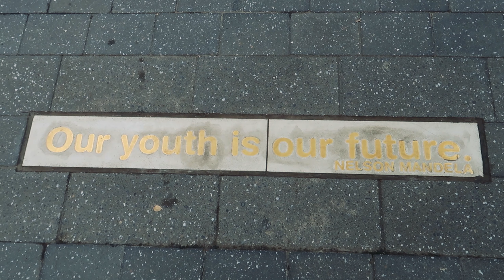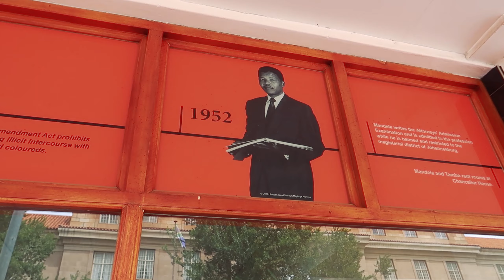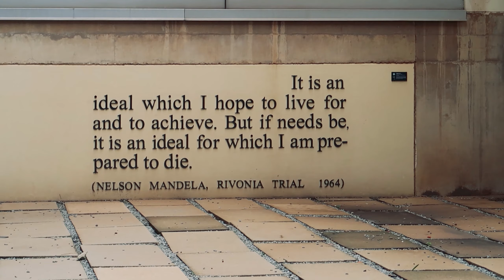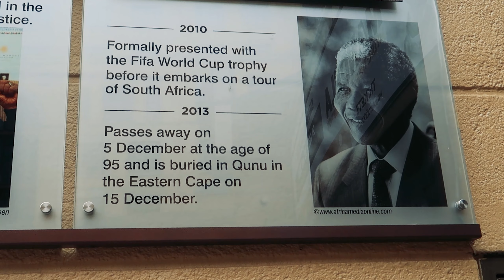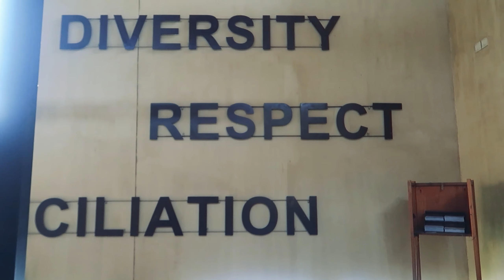نيلسون مانديلا : من 27 سنة سجن الي قصر الحكم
نيسلون مانديلا او كما يحب شعب جنوب افريقيا بمناداته بأب الامه .. سمعت عن نيسلون مانديلا كثير .. بس ما كنت اعرف سبب شهرته ..ولما رحت جنوب افريقيا عرفت ليش نيلسون مانديلا مشهور للدرجة هذه ..
ان شاء الله يعجبكم الفيديو يارب
اذا تبي تشتري نفس كاميرتي من امازون

اذا تبي الدرون اللي استخدمه تقدر تطلبه من هنا

اشكر كل واحد فيكم لمتابعتي.. اشوفكم علي خير يا رب
ارجوكم ادعموني بشتراك في القناة